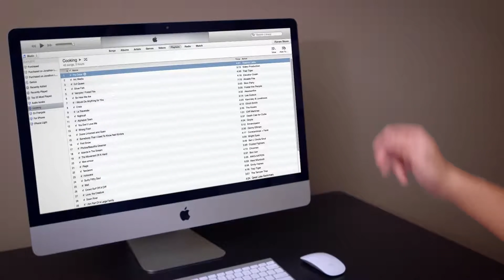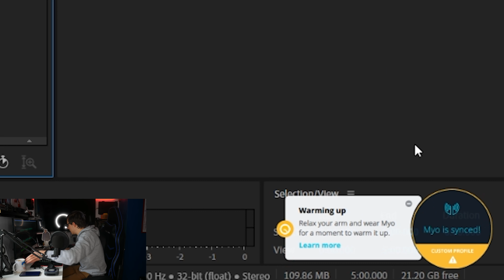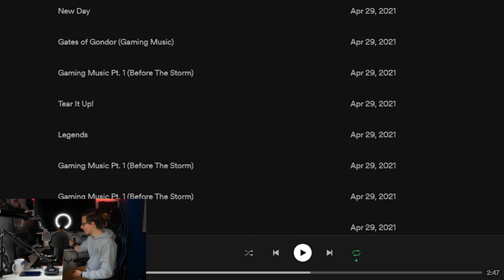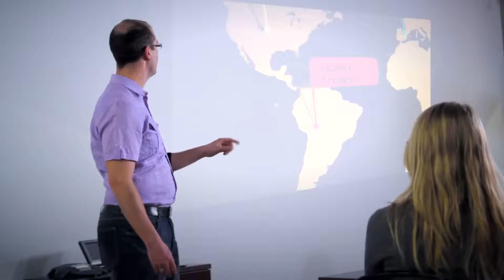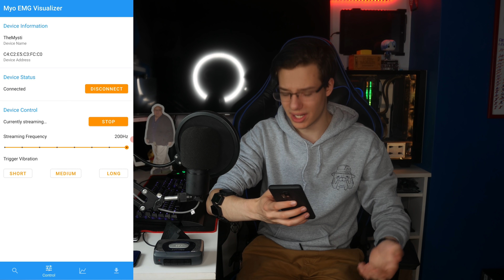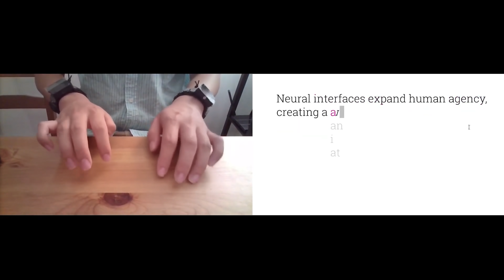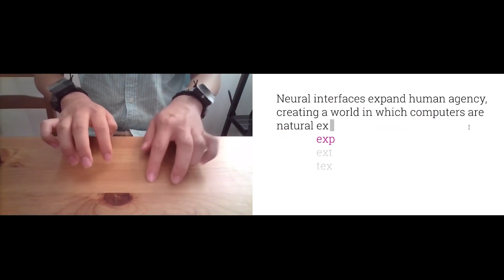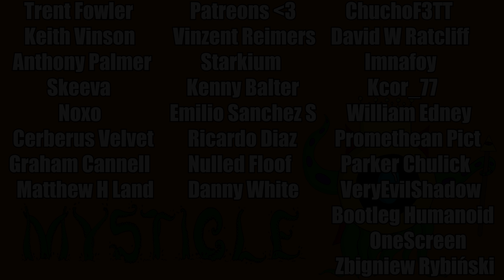This Is The Future Of Gesture Control In VR, Except It's From The Past?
Today we are taking a look at a piece of technology that was lost to the past, however, it is the key to gesture control in the future. This device is the Myo Armband. Today I will tell you a little bit of the history behind this device and after that, we will test it out together to see how well a 2014 EMG device does in 2021 and whether you can still even use it with modern devices. I hope you enjoy the video :D

Links
Well, There isn't a website I can send you to because it doesn't exist anymore.

Timestamps
0:00 Intro
0:15 The Device
0:35 A Little History
1:32 Facebook & EMGs
2:28 The Plan For Today
2:40 Putting It On
2:54 The Connection
3:34 Calibration
3:50 Getting The Software
4:20 The Spotify Test
5:07 The Myo Market
5:23 What Can It Do In 2021
5:41 Connecting It To Phone
5:56 Myo EMG
6:41 Android Media Controls
7:57 What I Think
8:10 Should You Buy It In 2021
10:30 Conclusion
11:53 Outro

Keith Vinson
Anthony Palmer
Skeeva
Noxo
Cerberus Velvet
Graham Cannell
Matthew H Land
Vinzent Reimers
Starkium
Kenny Balter
Emilio Sanchez S
Ricardo Diaz
Nulled Floof
Danny White
David W Ratcliff
Imnafoy
Kcor_77
William Edney
Promethean Pict
Parker Chulick
VeryEvilShadow
Bootleg Humanoid
ChuchoF3TT
Trent Fowler
OneScreen
Zbigniew Rybiński